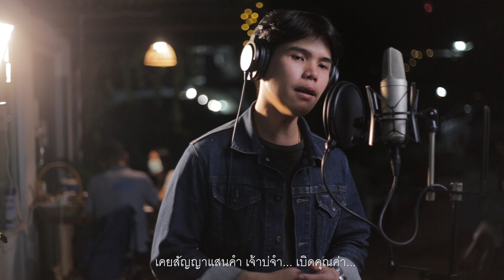สัญญาปลาข่อน | Cover Version by เติบนึง Feat. ฮอต พงศธร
Cover Version สัญญาปลาข่อน
 🎼 Original by :  เอกพล มนต์ตระการ

 ผู้ประพันธ์ : อาจารย์สลา คุณวุฒิ
- ศิลปินมรดกอีสาน สาขาวรรณศิลป์ (ประพันธ์เพลงลูกทุ่งร่วมสมัย ) ประจำปีพุทธศักราช 2554
- รางวัลพระธาตุนาดูนทองคำ จาก มหาวิทยาลัยมหาสารคาม
- ศิลปินดีเด่นจังหวัดอุบลราชธานี สาขาวรรณศิลป์ (การแต่งเพลง) จากสำนักวัฒนธรรม
- รางวัลเพชรสยาม สาขาภาษาและวรรณกรรมทางการประพันธ์เพลงไทยลูกทุ่ง จาก มหาวิทยาลัยราชภัฏจันทรเกษม
- ครูภูมิปัญญาไทย รุ่นที่ 3 ด้านศิลปกรรม (การประพันธ์เพลง) จากสำนักเลขาธิการสภาการศึกษา กระทรวงศึกษาธิการ

Cover Version by เติบนึง studio Feat.ฮอต พงศธร
Produced by : เติบนึง studio
Vocals : Hotpot Phongsatorn Mungkun
Guitar : Sutiwas Chankaew
Recorded at เติบนึง Studio
Music Video Director : apisit sangrocha